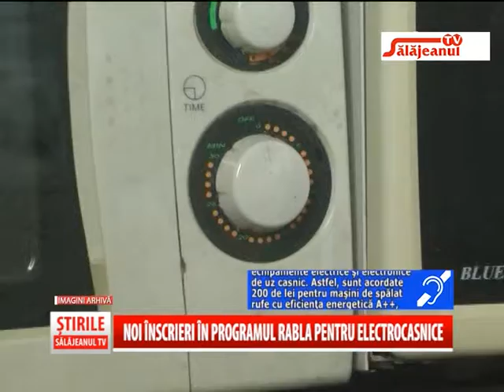NOI INSCRIERI IN PROGRAMUL RABLA PENTRU ELECTROCASNICE